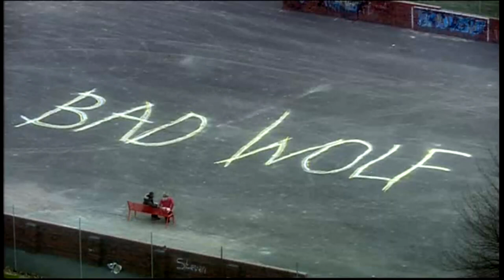สปอยซีรี่ย์ Doctor Who ด็อกเตอร์ฮู EP.10 | Season 1 ตอนที่ 13 The Parting of the Ways (จบซีซั่น1)